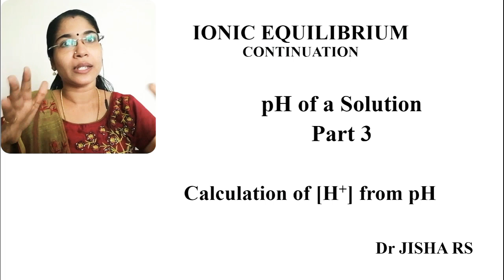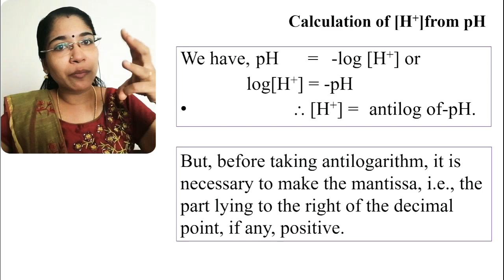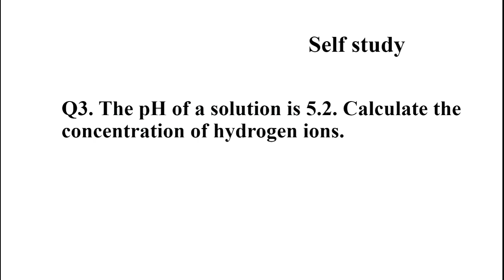Ionic Equilibrium Part 10/Calculation of [H+] from pH/concentration of H+/antilog of negative number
This video is created for BSc Chemistry students, Chemistry Complementary students, and for Plus one and plus two, NEET, JEE, and for psc students also. It  covers the calculations related to pH. How to calculate the concentration of H+ in a solution, whose pH given. Tricks to solve the antilog of negative numbers.

1. If the pH of a solution is 3.4, calculate the hydrogen ion concentration.

2. If the pH of a solution is 4.8, calculate the hydrogen ion concentration.

3.The pH of a solution is 5.2. Calculate the concentration of hydrogen ions.